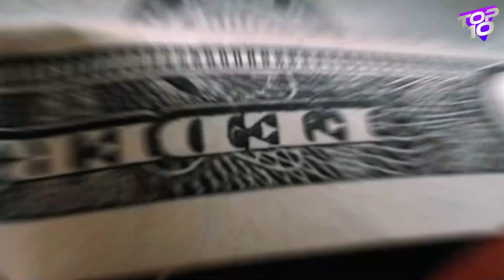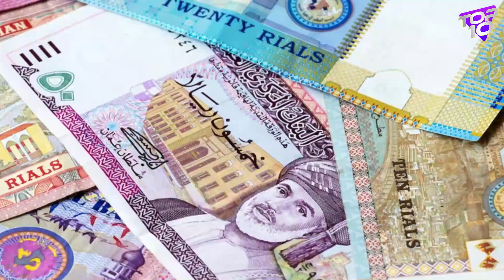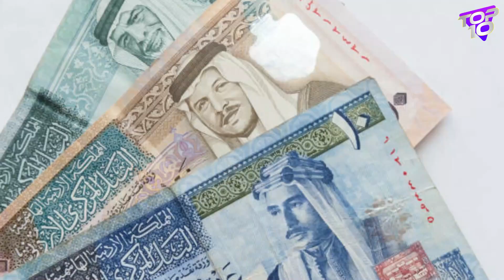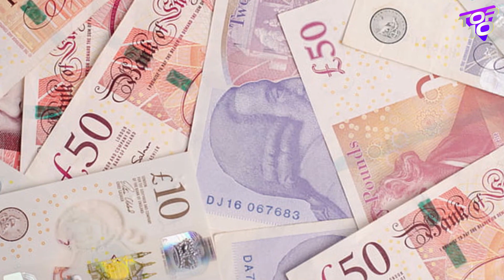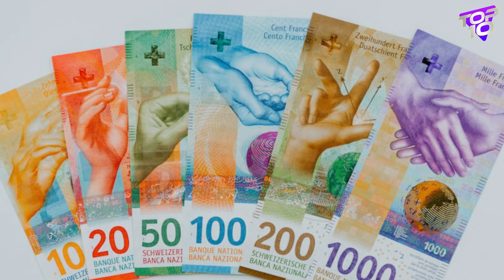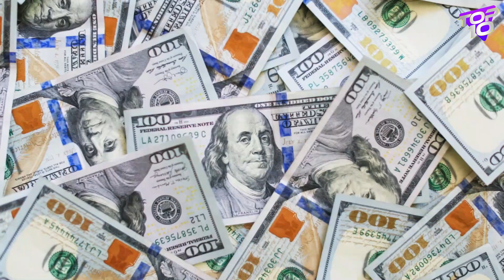Top 10 Most Powerful Currencies in Teh World | Investment.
What is the best currency in the world? Best currency to invest in. More valuable currency that few people know about.